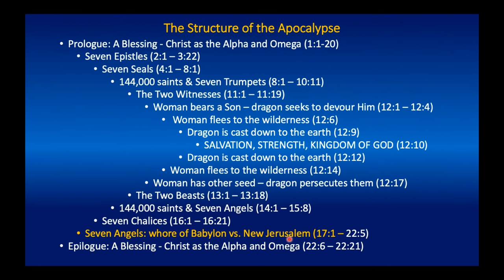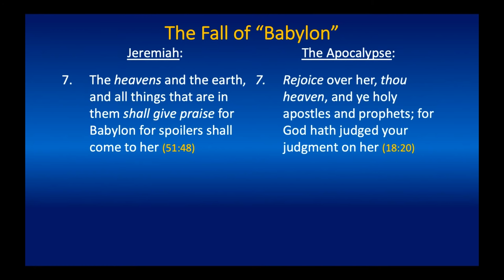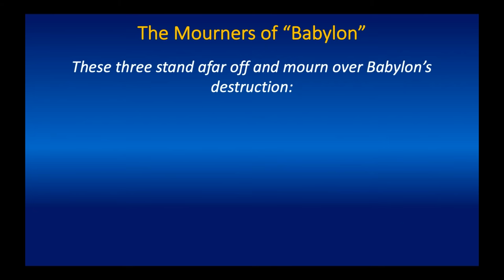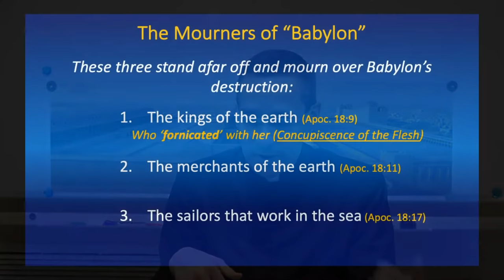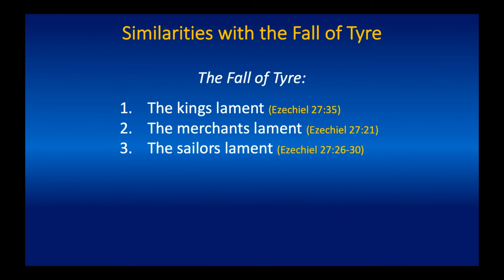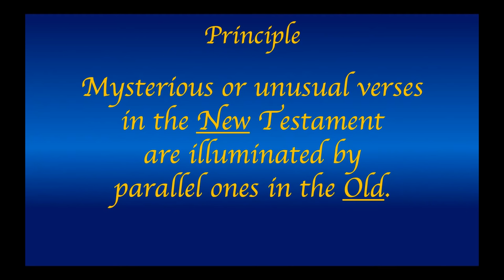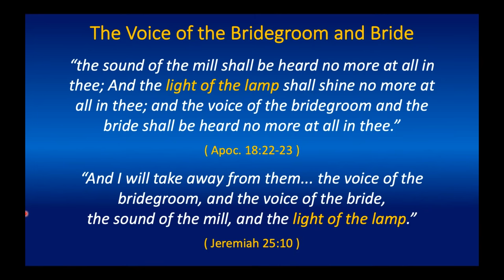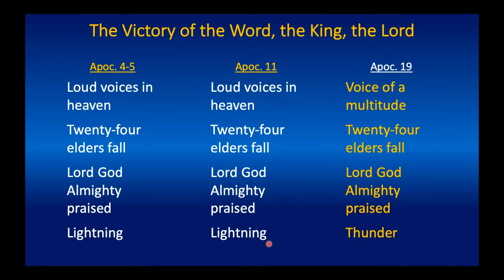Apocalypse of John: Chapters 18-19 - Bible Study - St. Joan of Arc, FSSP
The priests at St Joan of Arc in Idaho will be streaming Bible Study Class Wednesday at 6:30pm PST

to support these priests financially with bills and pay for the equipment they are using.  It isn't cheap and they do not get the salary that diocese priests get

Please thank them and support them any way you can.  Thank you padres!